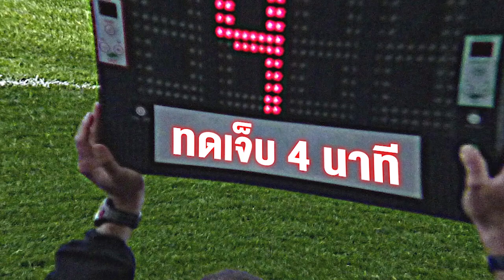ซัลบาดอร์ได้แก้มือเวียดนาม , มาโน่ โค้ชโย่ง คิดหนักแบ่งตัวทีมชาติ , ไทยลีกโซนตกชั้นเจอกันเอง